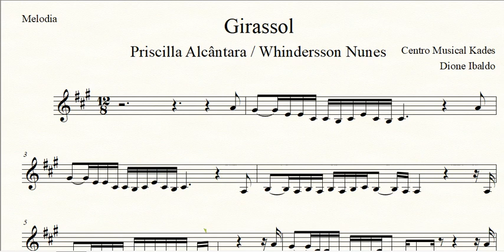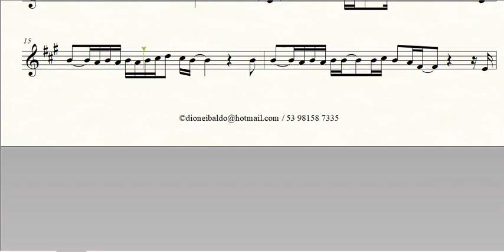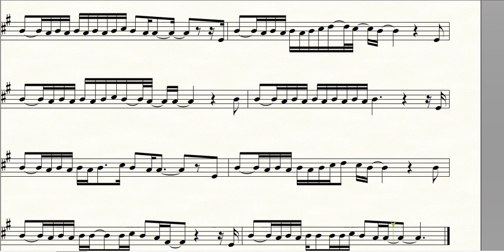Partitura GIRASSOL - Priscilla Alcântara / Whindersson Nunes - Melodia